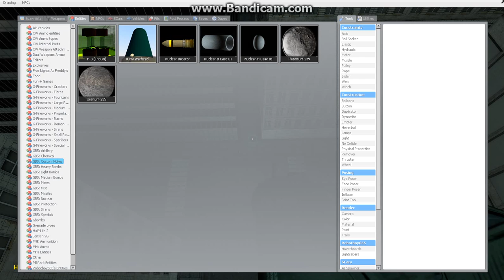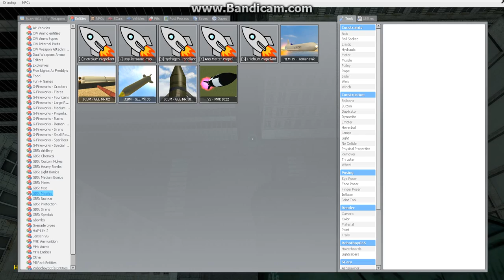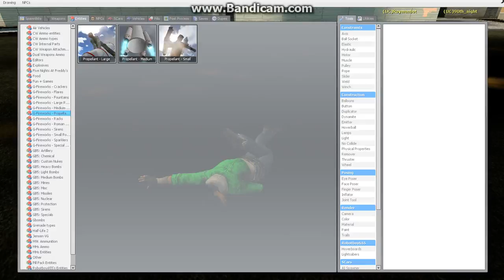gmod funny moments: world war g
I hate Philip